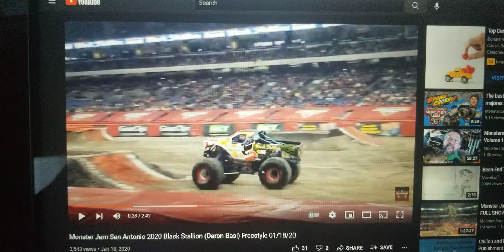I Played Keep On Rolling Over A Black Stallion Freestyle